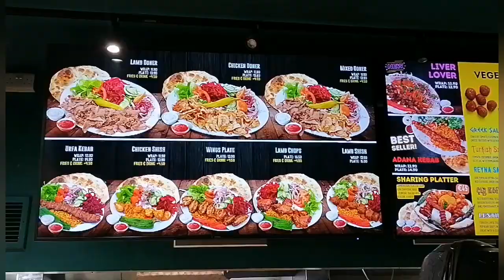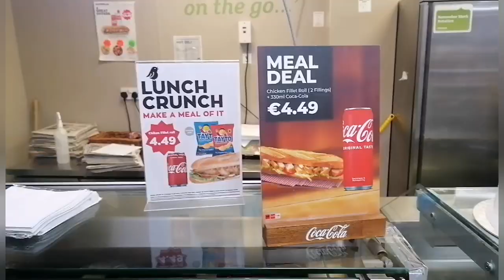Sunday vlog | dublin walking tour | halal food dublin | best kebab in dublin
halal food in dublin ireland
dublin
dublin food
indian food in dublin ireland
street food dublin
best kebab in dublin
halal food in dublin
halal fast food in dublin ireland
best halal street food dublin
best kebabs in dublin ireland
best indian food in dublin ireland
spicy halal food in dublin ireland
best kebabs in dublin
halal food in tallaght dublin
best pakistani food in dublin ireland
halal food dublin
best place to eat kebab dublin

Sunday Vlog Dublin Walking Tour Halal food Dublin Best kebab in Dublin Turkish food in dublin